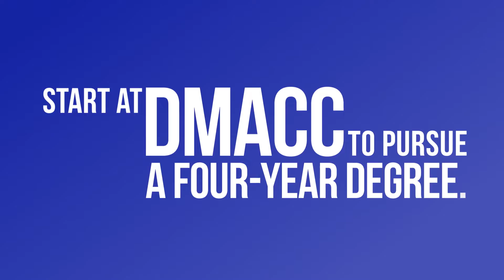Start at DMACC and Transfer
DMACC does a great job preparing you for life.  We create a pathway to start so you can go to the next level. Start at DMACC for two years and transfer to a four-year college or university.